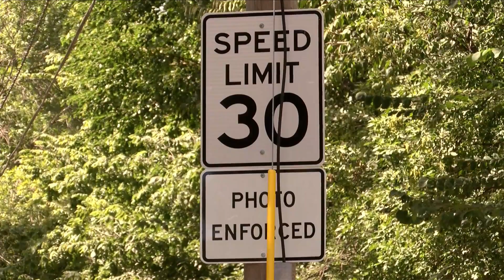Speed Kiosks To Be Moved Again